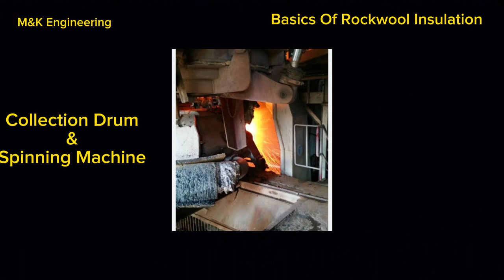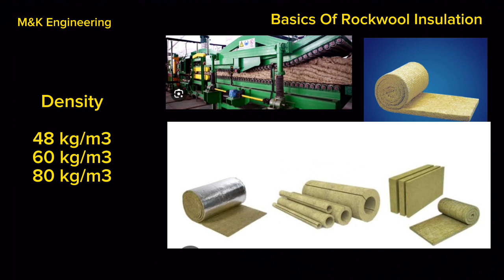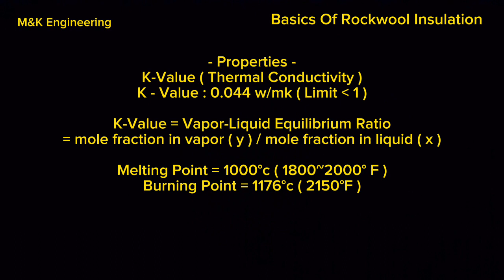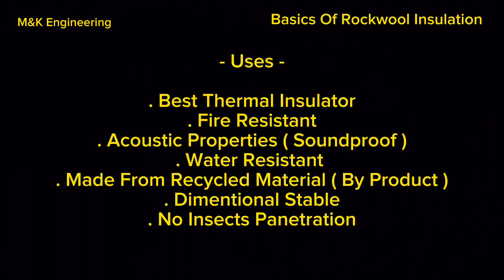| Basics Of Rock Wool | K Value | Density Of Rock Wool | Uses | Mineral Wool | Advantages |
| Basics Of Rock Wool | K Value | Density Of Rock Wool | Uses | Mineral Wool |

In this video you will learn and understand the history and basics of Rock Wool, basic principle, types, and its detail.

Your Quaries:-
Matt Risinger
Build Show Network
The Build Show
Build
mineral wool
insulation
fiberglass
rockwool
product
review
architecture
architect
design
construction
science
pros and cons
diy
tiny home
tiny home living
containers
Insulation
Where to Insulate
What to Insulated
How to Insulate
Rockwool Insulation
Roxul insulation
Mineral Wool Insulation
Spray Foam Insulation